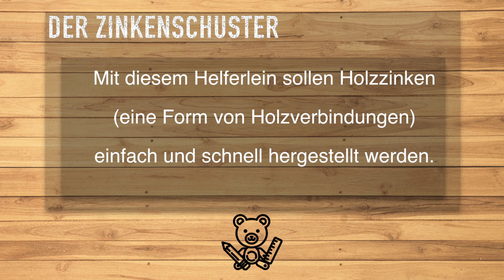Der Zinkenschuster für austauschbare Zinkenschablonen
Mit einem Zinkenschuster soll die Herstellung von Holzzinken vereinfacht werden.
Die Seitenteile sind verschraubt, damit diese später leichter ausgetauscht werden können.
Die Überstände dienen der leichteren Fixierung auf einem Arbeitstisch.

📖 Kapitelübersicht 📖
0:00 Einleitung
0:23 Zuschnitt
0:53 Fräsen
1:10 Zusammenbau
2:22 Ergebnis

♫ "Rabid" von  Ethan Meixsell

Viel Spaß mit dem Video "Der Zinkenschuster für austauschbare Zinkenschablonen".